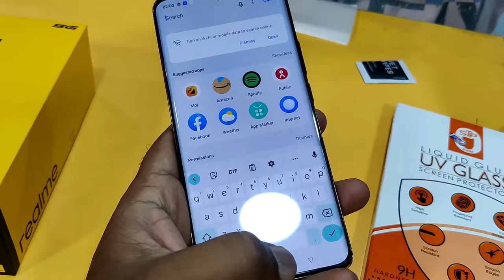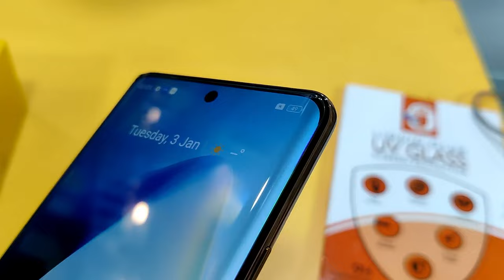Realme 11 Pro Plus UV Tempered Glass | Full Screen Tempered Glass | Screen Protector